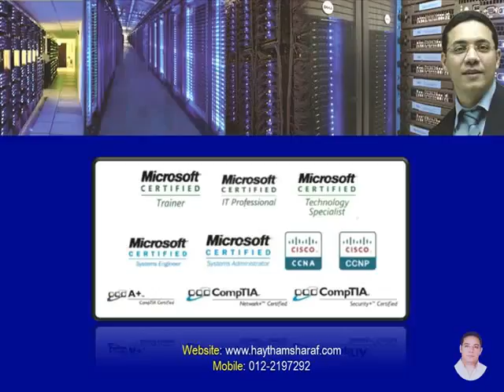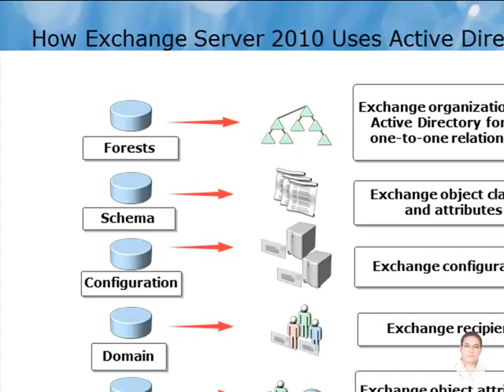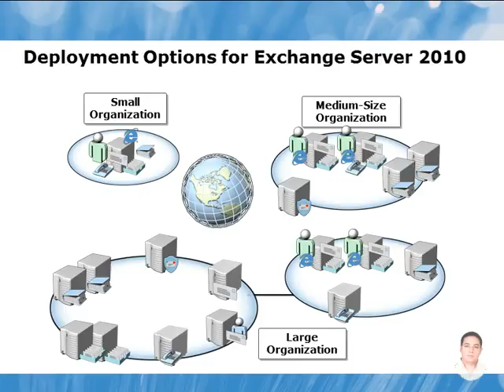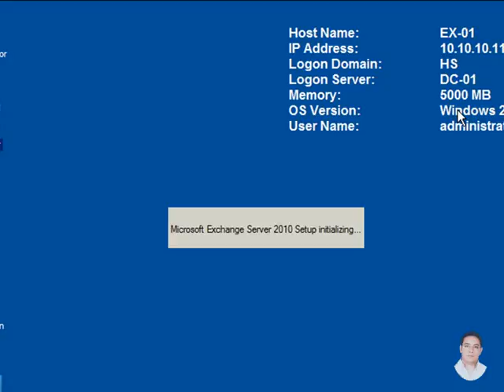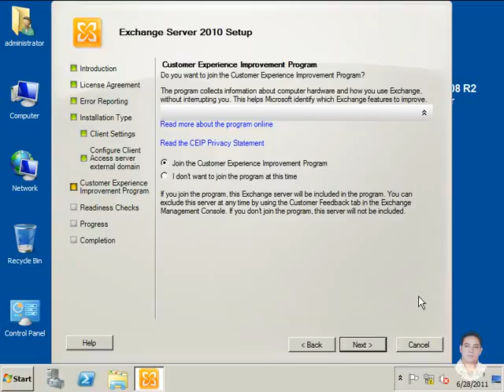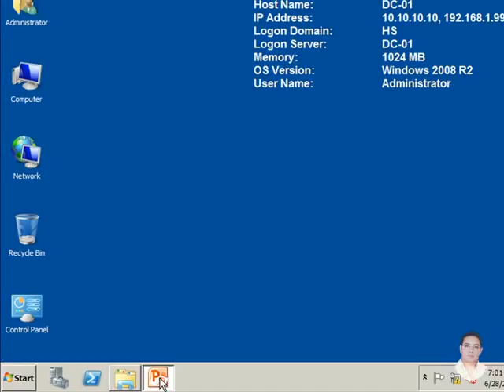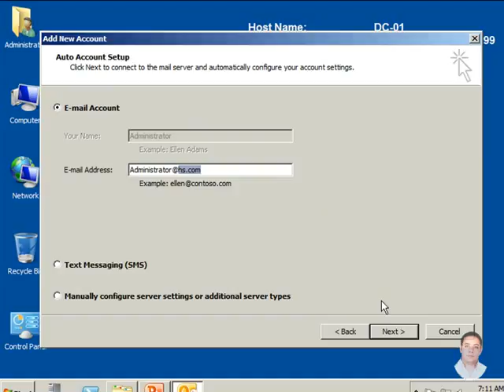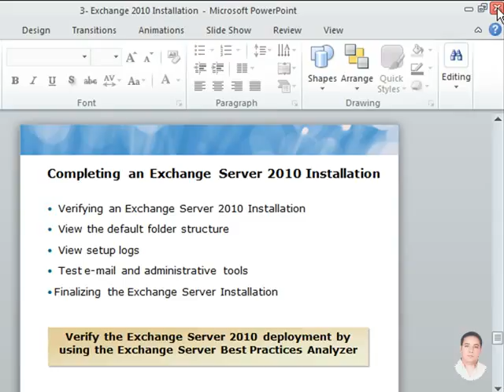03 Microsoft Exchange Server Installation 2010